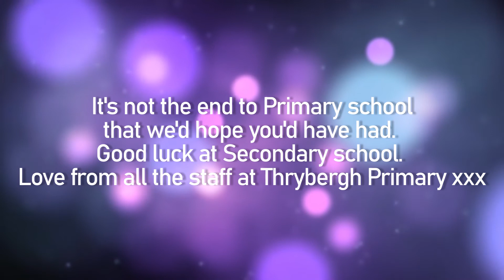Thrybergh Primary School Leavers 2020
To all of our Y6 pupils,
We wish you the best of luck at secondary school and we hope you have a lovely summer.
Love from Team Thrybergh xxx